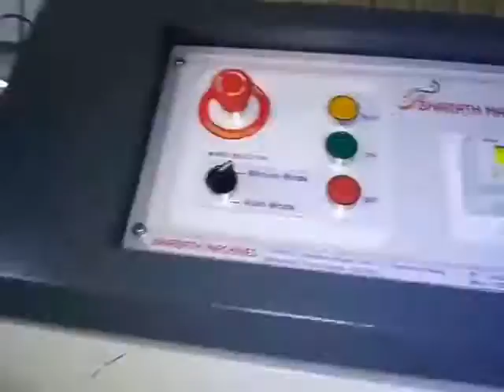Paper Plate Machine Paper Plate Making Machine Price